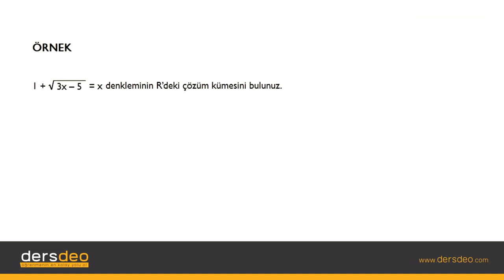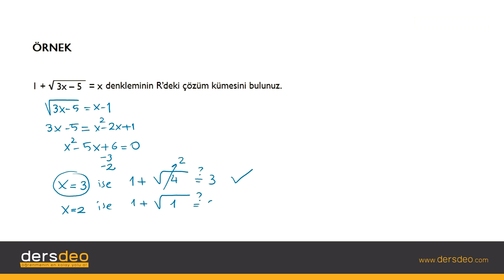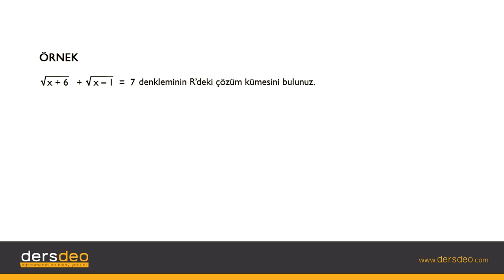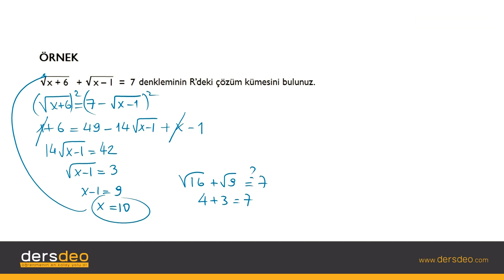Matematik 2, 2.Dereceden Denklemler, Köklü Denklemlerin Çözümü #05